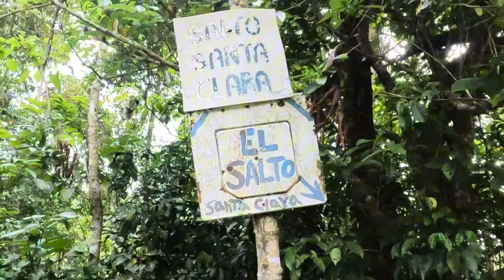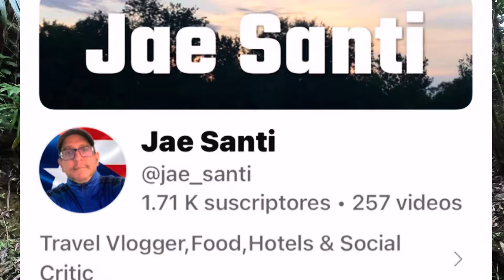DÓNDE CONSEGUIR el Salto Santa Clara? Vive una Gran Aventura 🤩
📍Dónde conseguir el Salto Santa Clara? Vive una Gran Aventura ⛰. Este lugar se encuentra en el pueblo de Yauco, un pueblo pintoresco. Si deseas vivir una aventura que no podrás olvidar, atrévete ir al Salto Santa Clara y lo disfrutaras . Aventurate y Seeguimoos 👍🏻😃🇵🇷.

🔴 Hola Amig@, Soy Angel Rodriguez 😃 Espero que puedas disfrutar de los videos que comparto cada semana

  Este Canal trata de AVENTURAS, IDEAS y OCURRENCIAS que te llevan a dar un viaje a través de los videos. Se comparten videos para toda la familia y  así buscar el entretenimiento de cada persona con una gran variedad de videos y con diferentes temáticas.  Lo más importante es que cada video termina con un mensaje positivo especialmente para ti. Todos son bienvenidos y GRACIAS POR SU APOYO.  🙌🏻 👍🏻

Te deseo lo mejor para ti y para los tuyos 🤗

Si Deseas escribirme o enviarme un regalo, Puedes hacerlo a la siguiente dirección: HC-44  BOX 13263 CAYEY, P.R. 00736